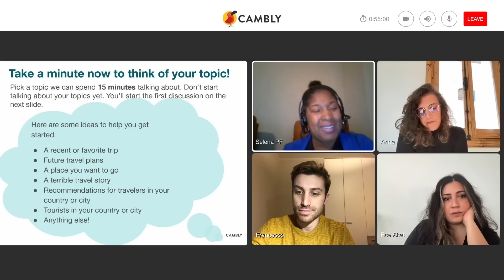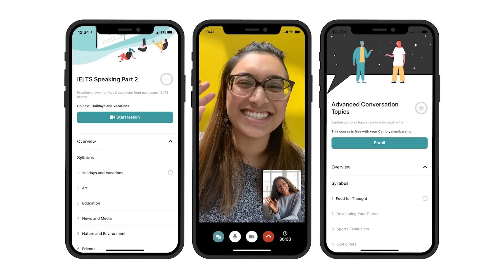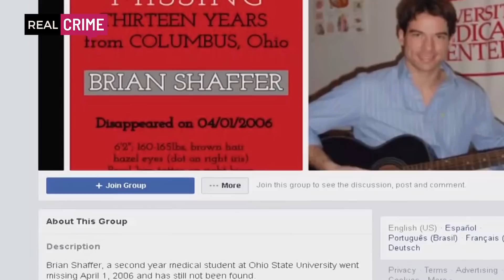Che fine ha fatto BRIAN SHAFFER?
Ohio, Stati Uniti.
2006.

Il giovane medico Brian Shaffer scompare nel nulla all'interno di un locale.
Cosa gli è accaduto?

Seguimi anche su IG: federica_cavallo